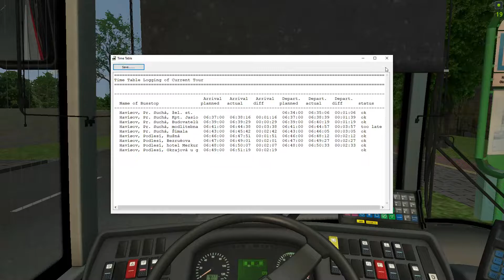37. OMSI 2 - Havířov - 414: Prostřední Suchá, železniční stanice – Podlesí, Okrajová u garáží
Solaris Urbino II